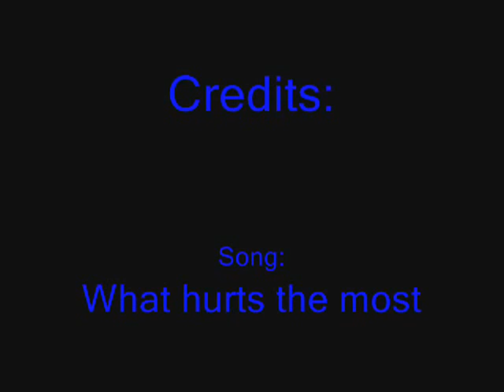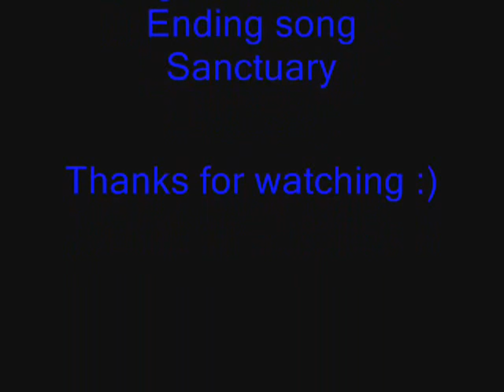Negima!-What Hurts The Most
Mahou Sensei Negima!